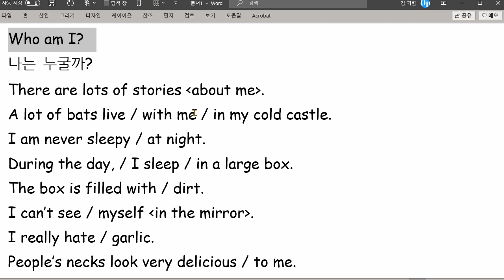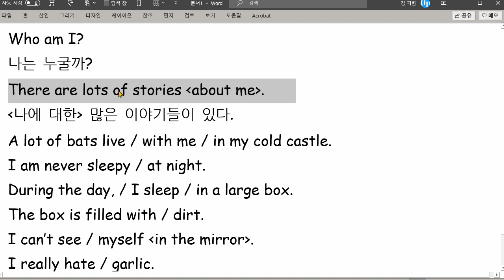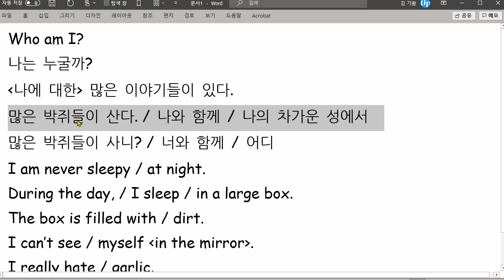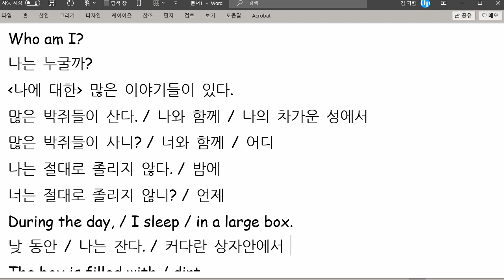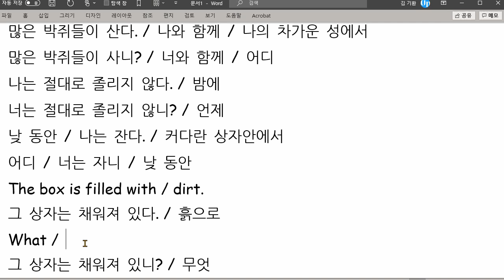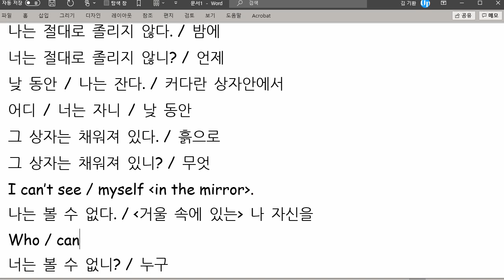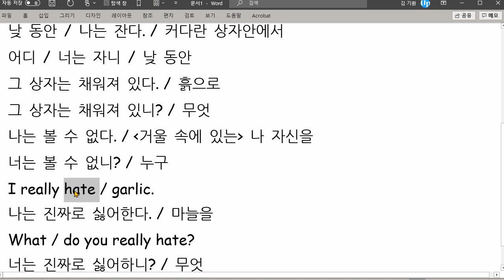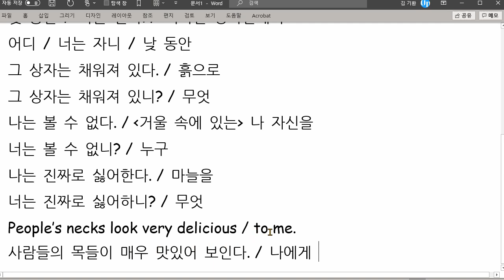백민준 2021 06 15 읽기 성취도 90